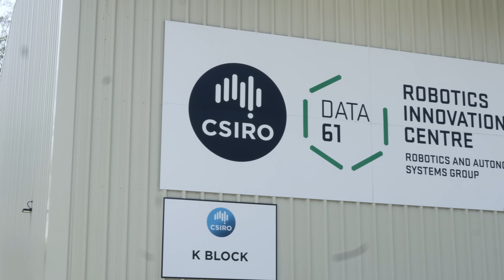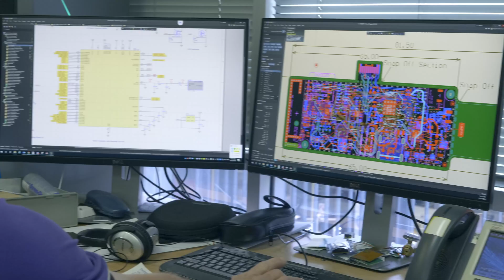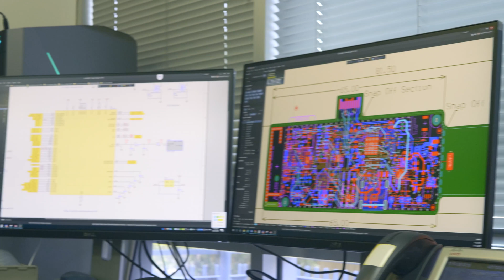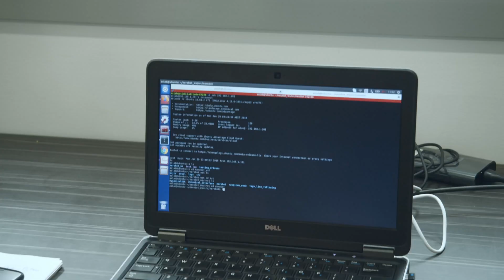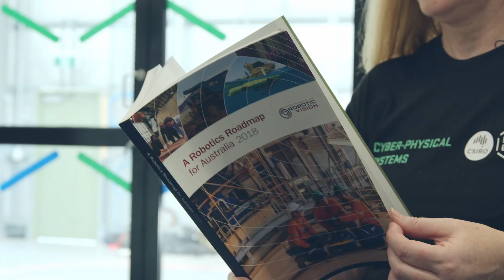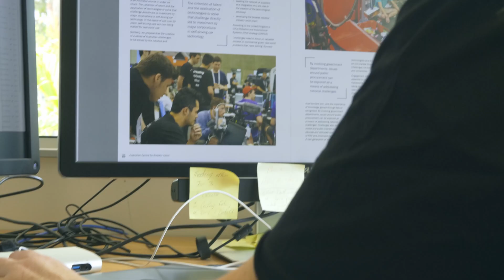Robusty Episode 4 - Sue Keay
An insight into a career in robotics with Dr. Sue Keay.

Robusty is an exciting, new video series featuring innovative, curious, robust women.

Special thanks to:
Sue Keay
CSIRO